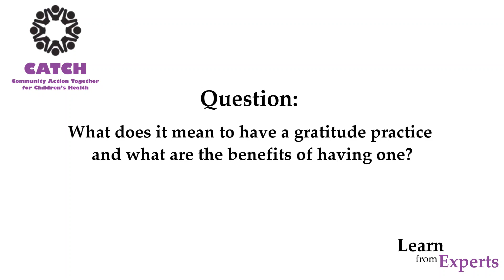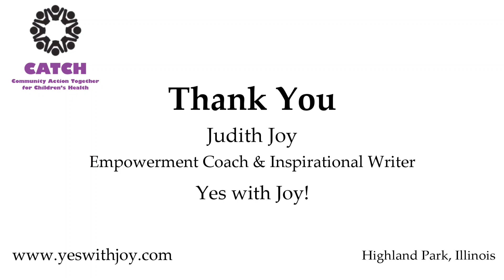GRATITUDE Benefits of practicing in the everyday moments. It's your SUPERPOWER. |Learn from Experts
Practicing gratitude is more than thinking about it.  In this video in CATCH'S ongoing series, Learn from Experts, Empowerment Coach Judith Joy talks about how you can really feel it.